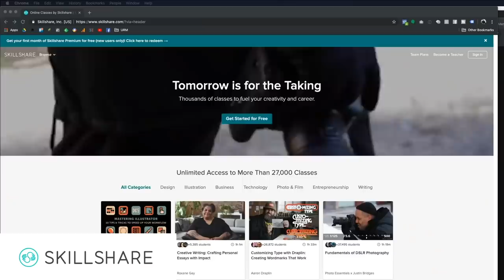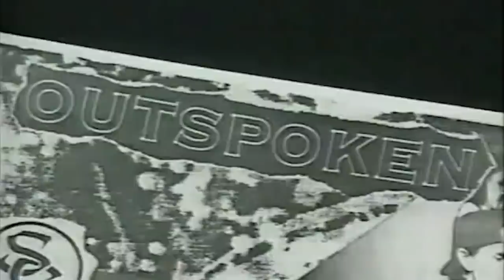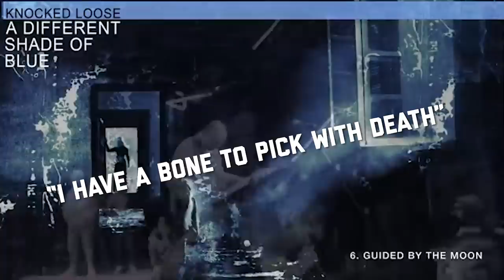KNOCKED LOOSE: MAKING HARDCORE AWESOME AGAIN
Knocked Loose and their new album "A Different Shade Of Blue" are ushering in a new era of hardcore that takes me back to the glory days of the 90s Victory Records scene led by Earth Crisis, Snapcase and Strife.

Some of what I talk about:
- Their tour with Stick To Your Guns, Rotting Out, Candy and Seeyouspacecowboy
- What made the 90s hardcore scene so cool, and bands like Downset, VOD, Turmoil, Bloodlet, and Overcast
- Why "A Different Shade Of Blue" (Pure Noise Records) went to #26 on Billboard and how they got 270,000 Spotify listeners
- What makes Bryan Garris the perfect frontman for Knocked Loose
- Why producer Will Putney and Good Fight Management are important
- How Knocked Loose compare to bands like Code Orange, Vein, Varials, Turnstile, Angel Du$t, and Jesus Piece